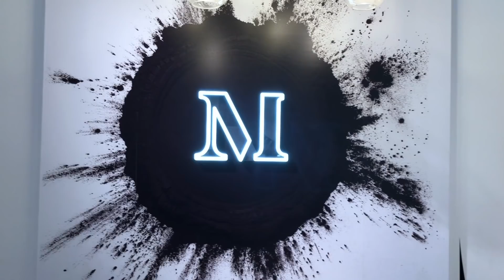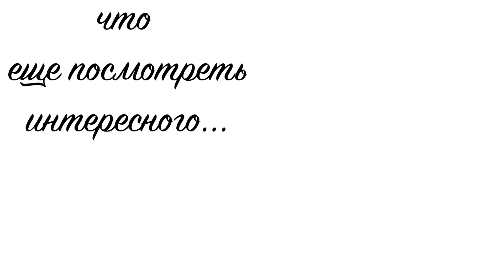Мои покупки в конце распродаж 🛍️Что я купила в ЗАРА 💄Новая косметика Новый цвет волос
Видео о покупках в Зара в конце сезона. А еще покупки косметики с подругой визажистом. На момент видео я уже пользуюсь ВСЕМ из NYX, что купила и очень это рекомендую!

⭐Моя линия одежды:

⭐Мой магазин:

Понравилось это видео?
Пишите об этом в комментариях!